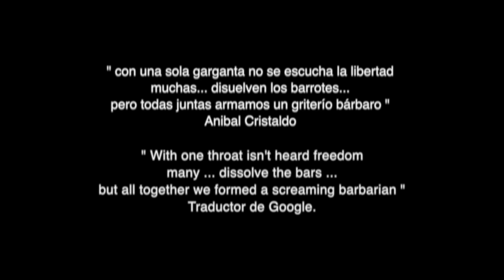Pocas Nueces "The Power of the Music"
Video coral que une a las voces para tirar los muros y fundir los barrotes de la indecencia.